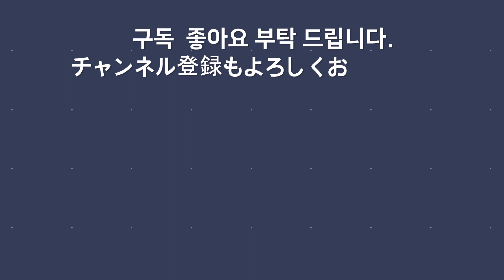宮崎 花火 - シーガイア-シェラトングランデ 花火 - 36階 2020-12-18 - 真実の口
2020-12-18 シェラトングランデ36階 花火